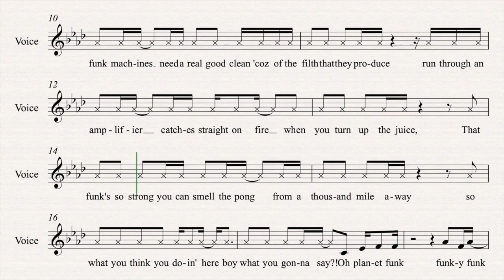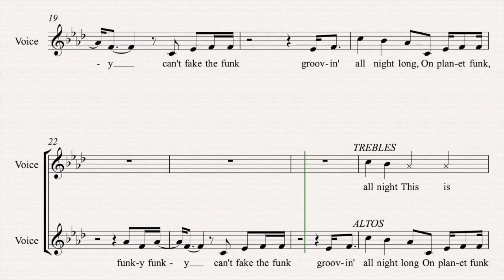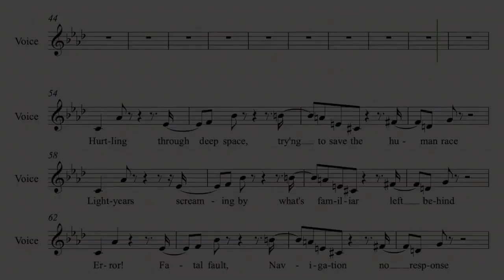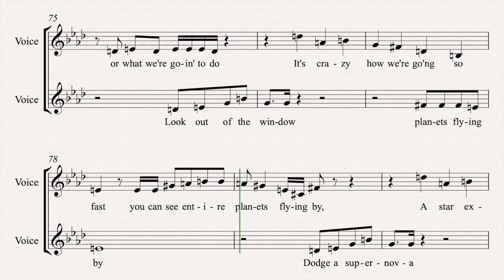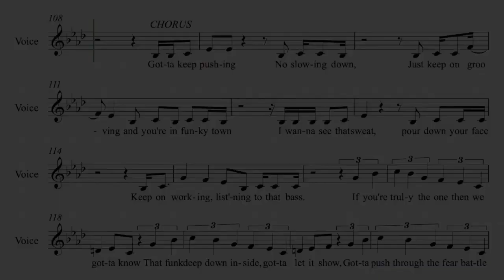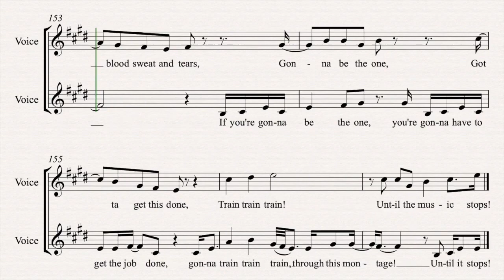14 Party Time